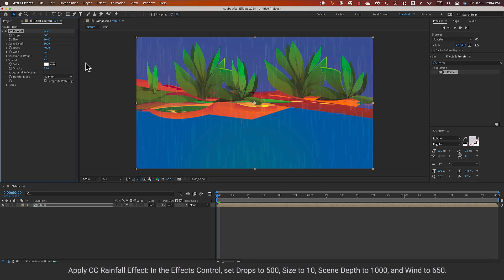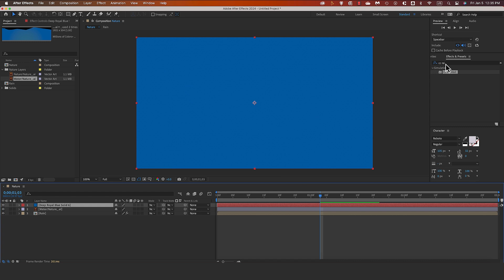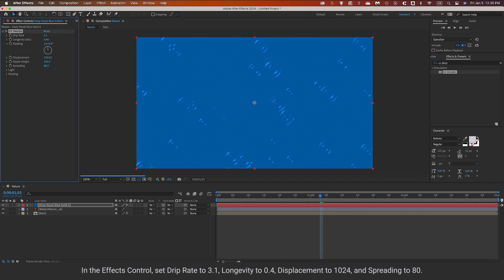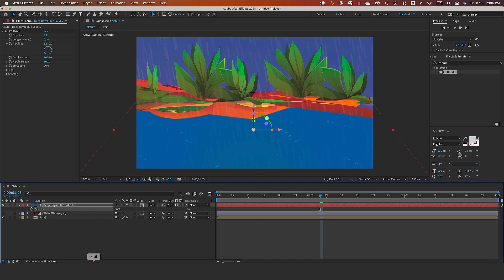Rippling Water Drops Tutorial in After Effects 🌧️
Learn how to create a captivating water droplets effect in After Effects with this step-by-step tutorial.